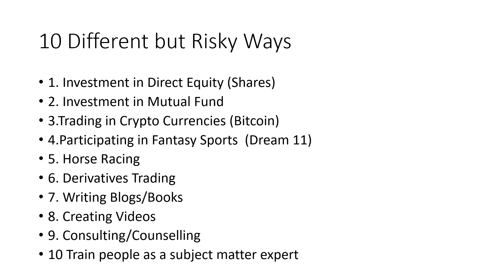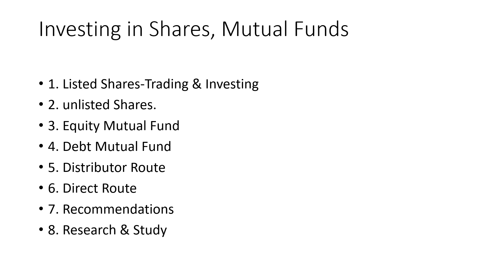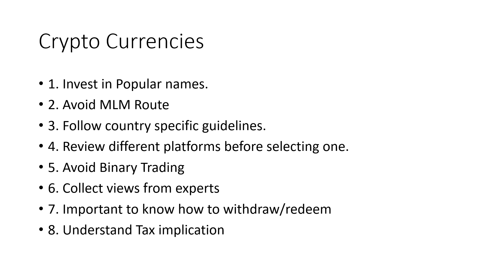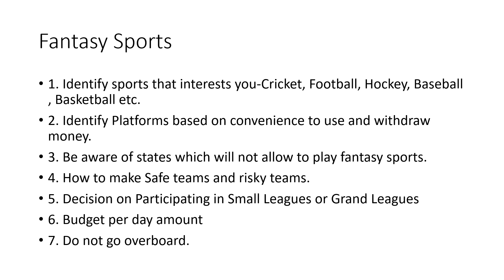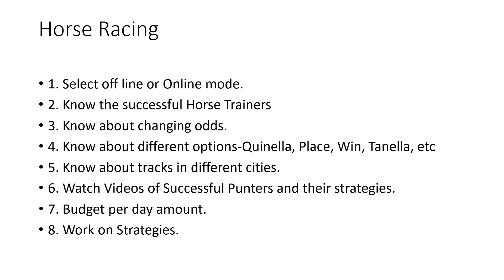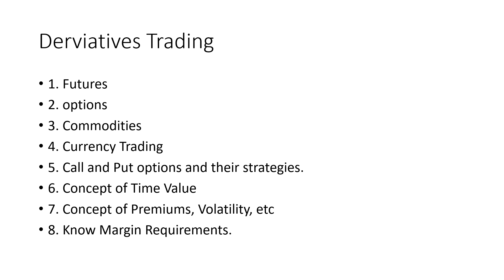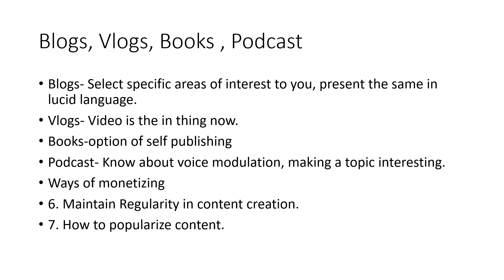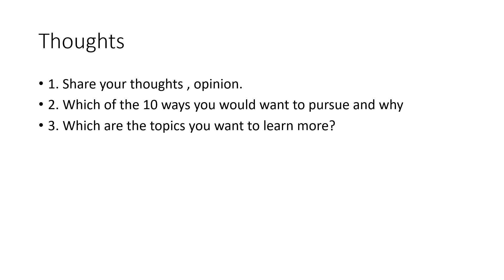Ways to make Money